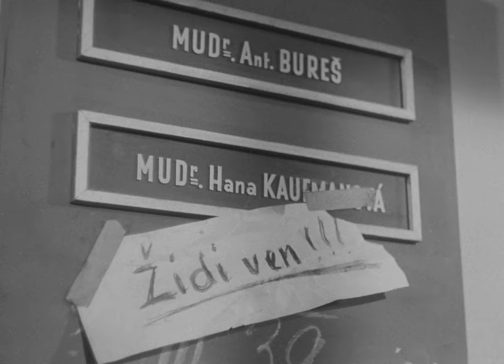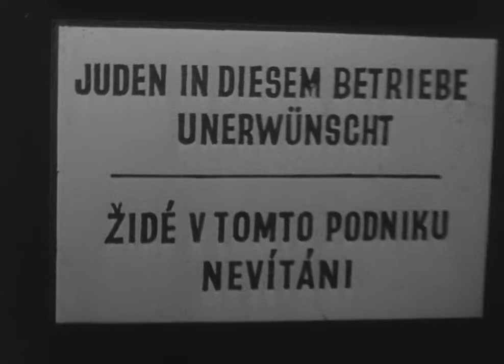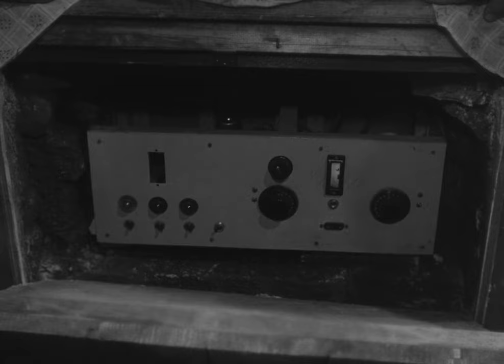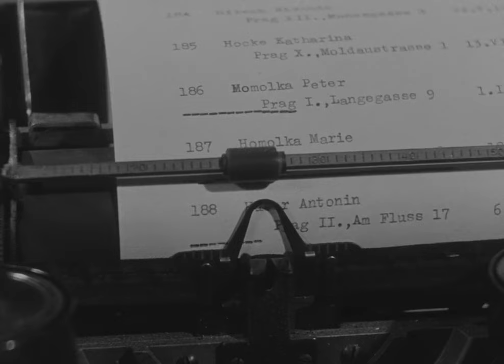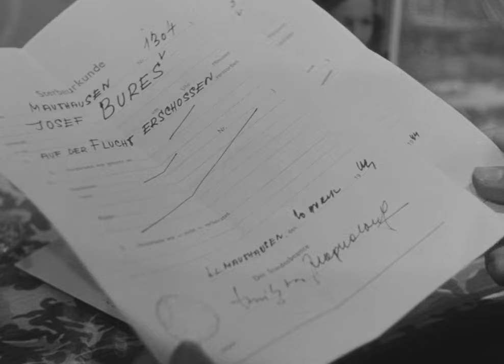Torn Apart | Czech Full Movie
UCIeSw3z8pKzghkFNBYLFeyQ?sub_confirmation=1

The devastating impact of the Nazi regime on a single Jewish family forms the core of this harrowing drama. As the mounting pressures of persecution take their toll, the family begins to unravel, unable to withstand the emotional and physical strain. Interwoven with the family's story are chilling newsreel clips of enraged crowds and scenes of unspeakable horror, amplifying the chaos and terror of the time.